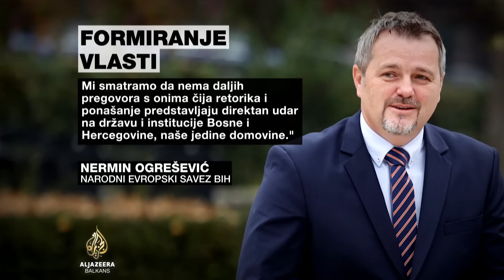Može li Dodik razbiti 'Osmorku'?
Dok se čeka na formiranje državne vlasti u Bosni i Hercegovini, pojedine članice nove koalicije, koje dolaze iz stranaka takozvane Osmorke, prijete da neće u vlast.

Nedopustivim smatraju političke poteze koje vuče šef SNSD-a, predsjednik RS-a Milorad Dodik.

Iz Osmorke najavljuju sastanak na kojem će riješiti sve nedoumice.